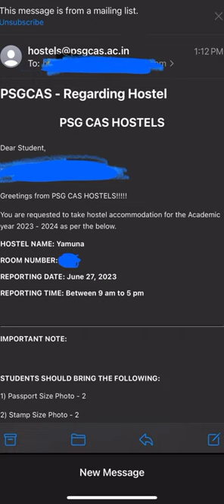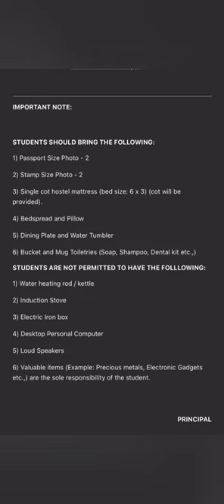🥳 PSG College of Arts and science hostel male and details date and time for hosteller entry 2023-24